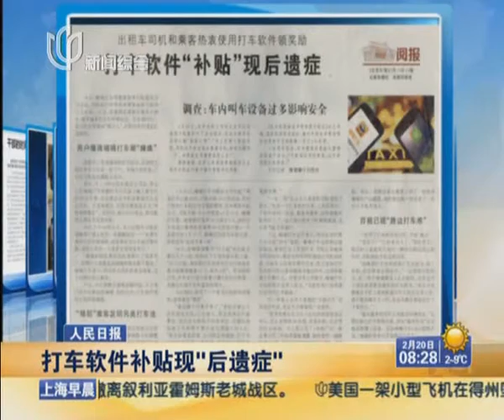打车软件补贴现"后遗症"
土豪拼刺刀，到底好不好？你加1元，我要比你再多1元，嘀嘀打车与快的打车的地盘争夺战昨日进入了白热化，尽管的哥们确实可以从中得到实惠，但更多人却担心"再这样下去，打车将越来越难！"不少市民质疑，"如果放任不管，这样的补贴政策肯定会导致挑客！"业内人士对此表示，打车软件补贴推广肯定不是常态，但它们给申城出租车市场带来的变化和副作用值得管理部门和企业三思。